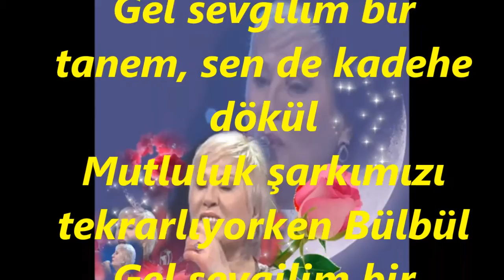Bilge PAKALINLAR-Bir Yanardağ Gibidir Sana Hasret Bu Gönül (KARCİĞAR)R.G.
SOLİST:
*BİLGE PAKALINLAR*
VİDEOYU YAPAN
*RECEP GAYRETLİ*
BESTE:  ÂRİF SÂMİ TOKER
GÜFTE:  HAKKI GÜNAL
USUL:  DÜYEK
MAKAM:   KARCİGAR
Bir Yanardağ Gibidir Sana Hasret Bu Gönül
Gel sevgilim bir tanem, sen de kadehe dökül
Mutluluk şarkımızı tekrarlıyorken Bülbül